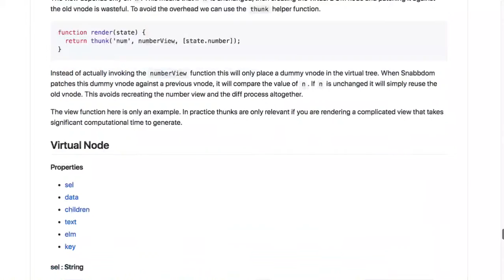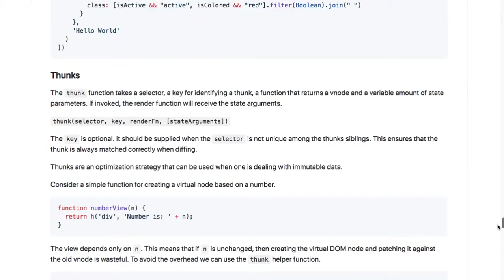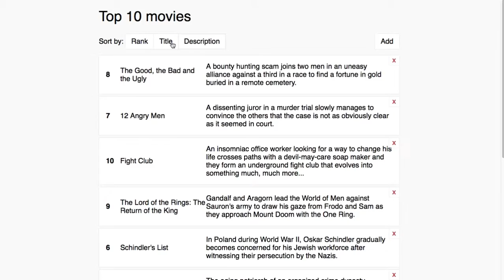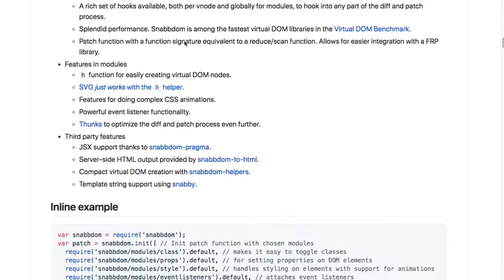[CycleJS] 035 - Virtual Node